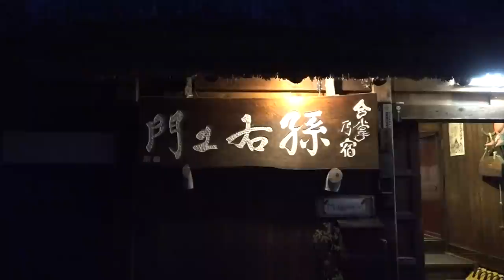Unique Experience in Shirakawa-go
Enjoy a once in a lifetime experience in Shirakawa-go: Enjoy the sunset and sunrise, and a sky full of stars at "Magoemon" Inn.